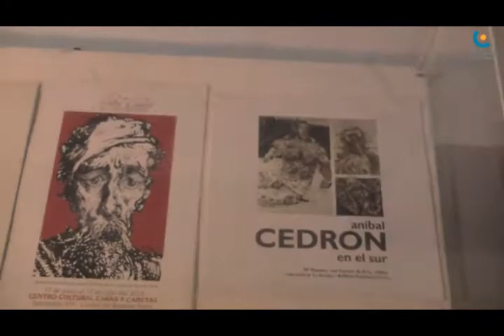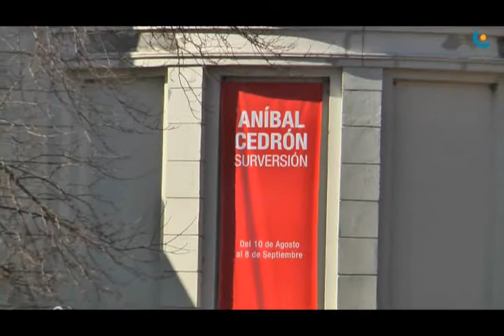"Surversión", una exposición de Aníbal Cedrón.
El Museo de Artes Plásticas Eduardo Sívori, es el escenario donde el  artista plástico Aníbal Cedrón, presenta su muestra "Surversión", que consta de alrededor de veinte obras que combina diferentes técnicas y refleja la personalidad de este comprometido y sensible artista. La exposición se desarrollara hasta el 8 de septiembre, los días para visitarla son de martes a viernes  de 12 a 19 horas y los días sábados domingos y feriados de 10 a 19.